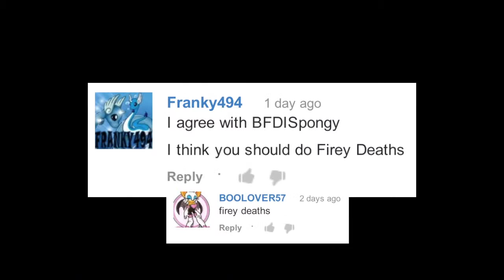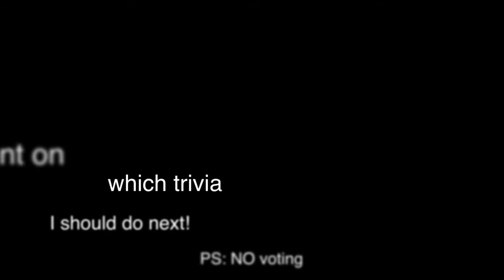BFDI(A) Trivia 46: Firey's Poison and dies